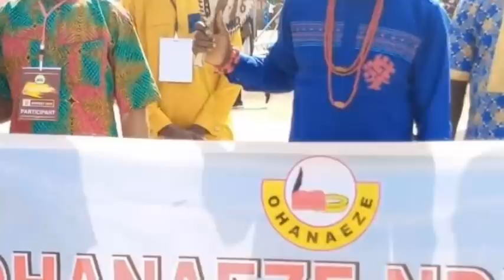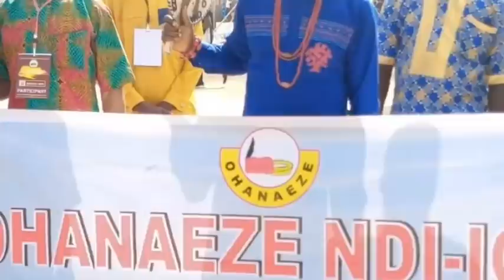Renowned Igbo Group Open Up On What Fulani Herdsmen Will Face If They Enter This Geo political Zone